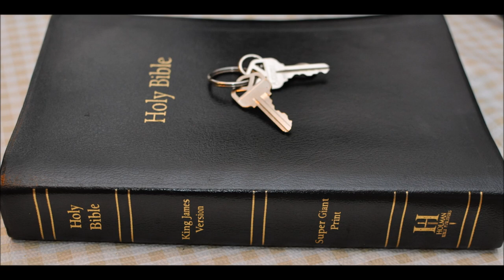Saints 3 Hosea 11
Hosea 11